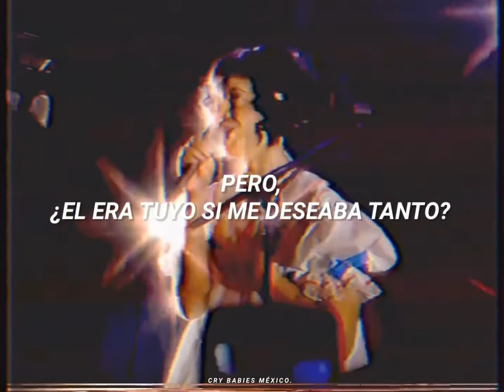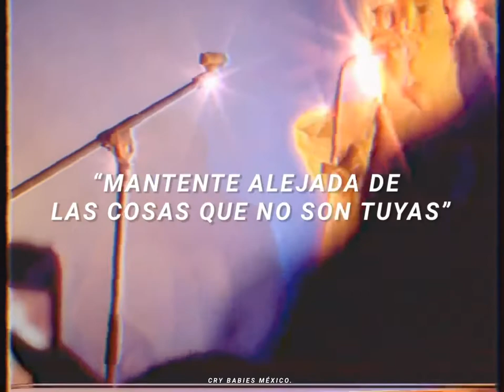Melanie Martinez- Pacify Her (sub. Español/Live)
Video original